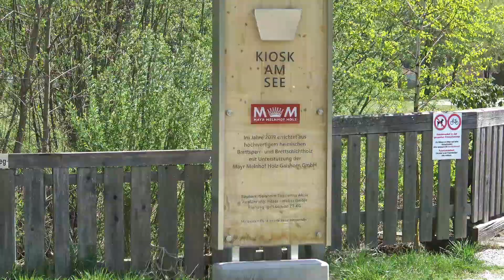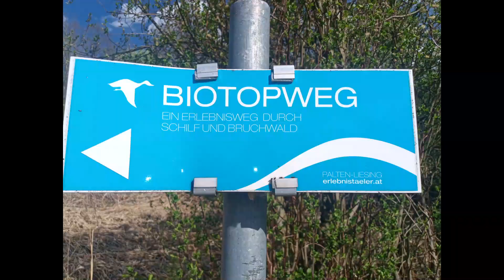Gaishorn am See 4.2020